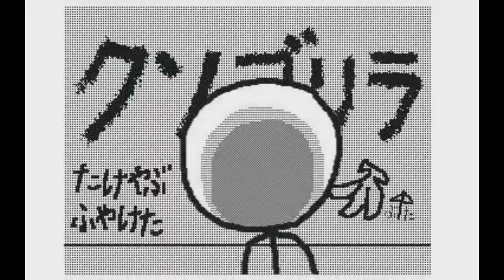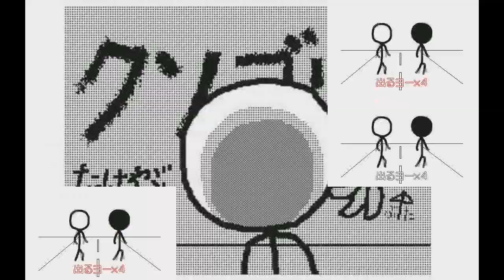破壊ウォッチ Sparta Venom Remix